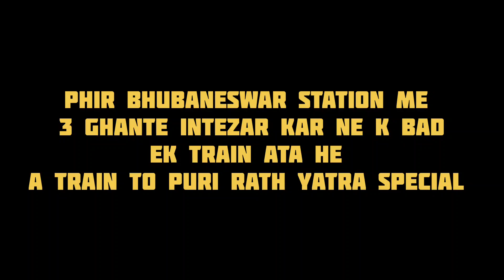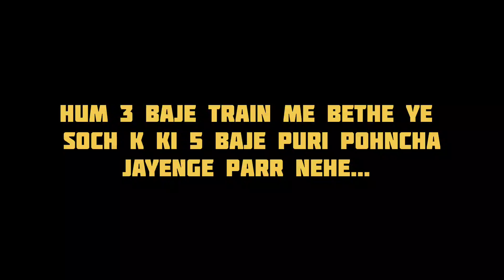A night in Puri beach 😎 || A short story 🔥 || Time to travel 😇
Hey !
This is Soumya Ranjan Swain and u r watching Soumya Ranjan vlogs.
I am a native from Bhubneswar ,Odisha.
I am a travel enthusiast 💯
I just love enchanting with strangers 😊
Being a traveler I prefer couch surfing and Hitchhiking 🚣🏍️🚙🚗🚛🚚🚅⛵🏡🏚️
By doing these things it will make me strong enough to predict the human behavior and thought process 🤫😇
Go through my channel guys🤔
U will definitely enjoy my videos 😉 and surely u will love me🤩
I am here to entertain u guys 😉 and to achieve my dreams 🌐